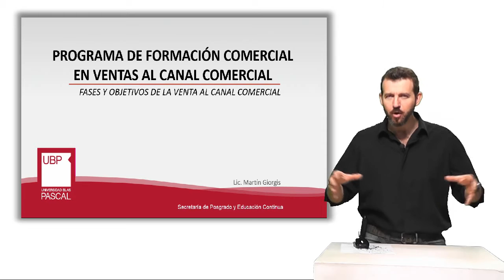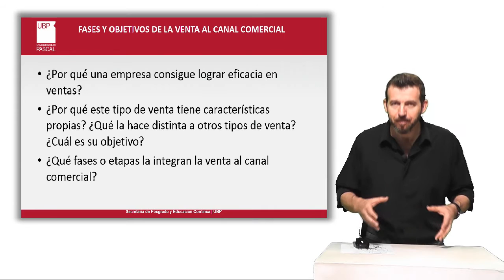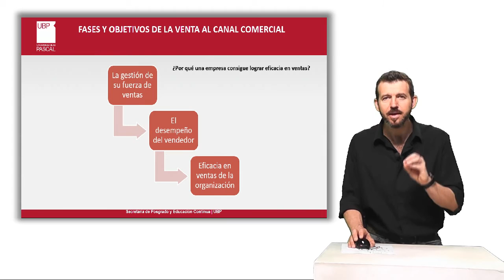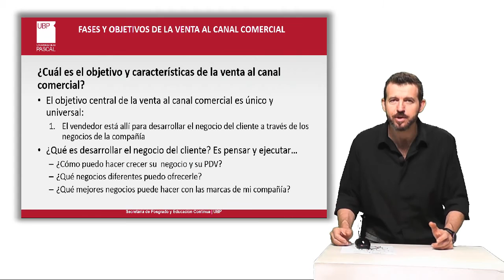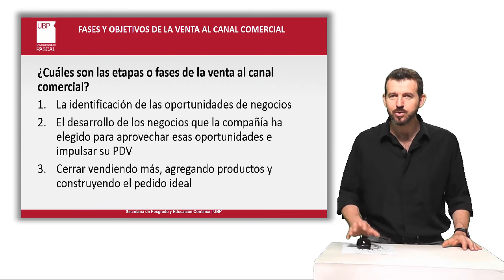Bloque 2 - Unidad 1: Visión Global, Fases y Objetivos de la Venta al Canal Comercial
Esta unidad describe los elementos prescriptores de la eficacia en ventas de una organización, ofrece una visión global de la venta al canal comercial y describe brevemente cada una de las fases o etapas que la componen.